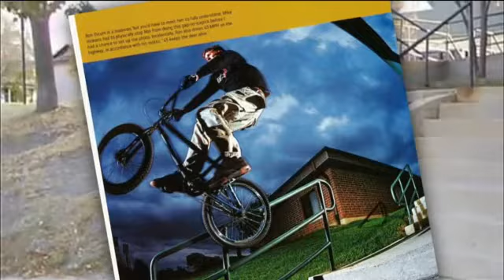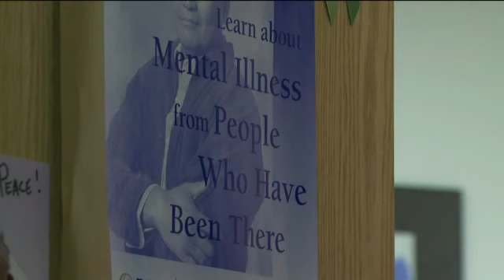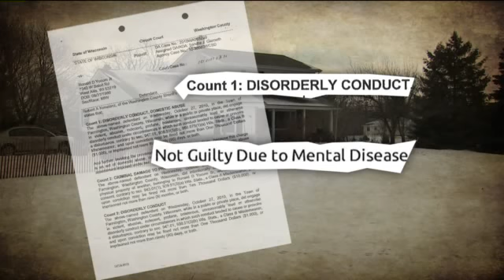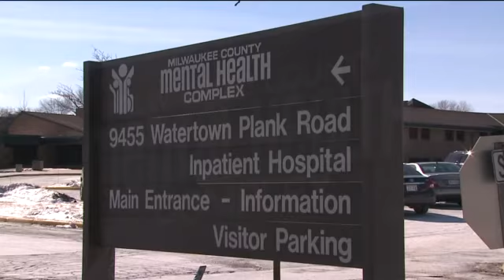FOX6 Investigators: More mental health help needed